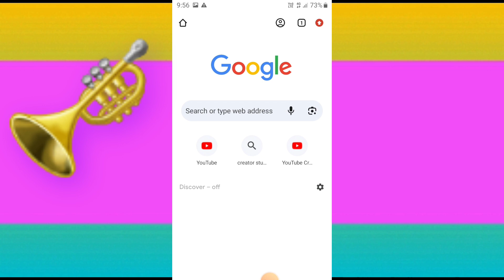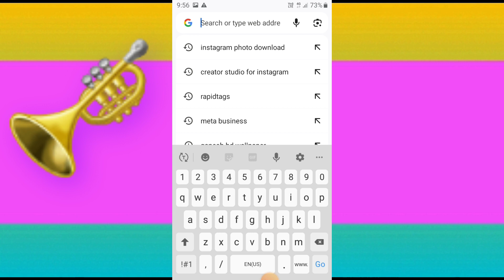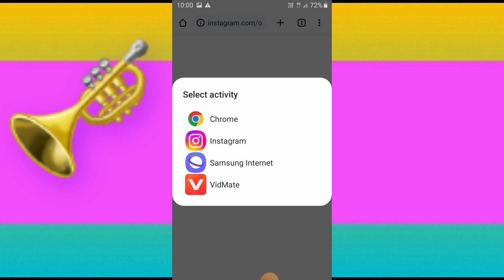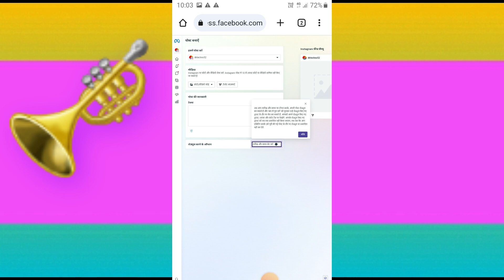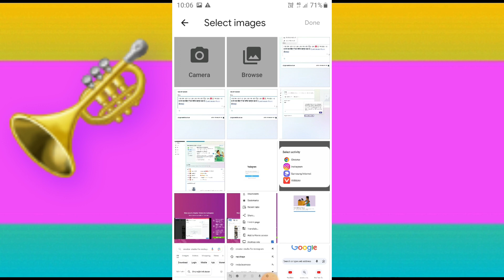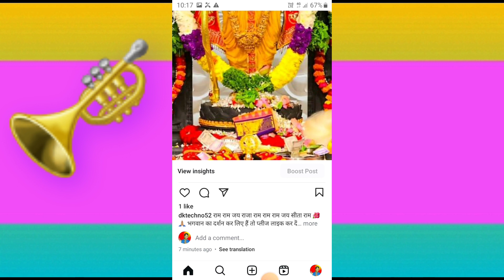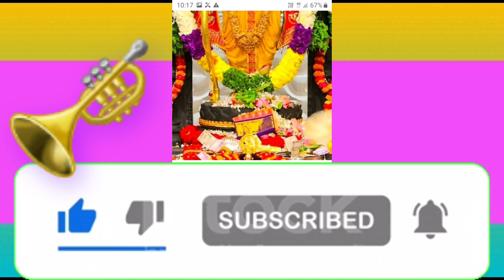Instagram long photo upload kaise kare | Instagram long photo upload hindi |How to upload long photo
video me mene bataya hai Instagram long photo upload kaise kare

Your Queries-
Instagram long photo upload kaise kare  Instagram long photo upload hindi
how to upload long photo on instagram in hindi
How to upload long photo on isnta
how to upload long photo on instagram 2024
how to upload full photo on instagram
how to upload long pictures on instagram
dktechno52